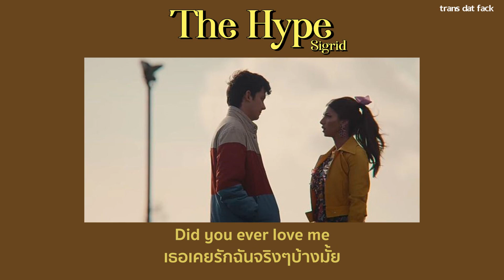[THAISUB] The Hype - Sigrid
Sigrid - The Hype (Visualiser)

- The Hype Sigrid lyrics
- The Hype Sigrid แปลไทย
SONG : The Hype
ARTIST : Sigrid